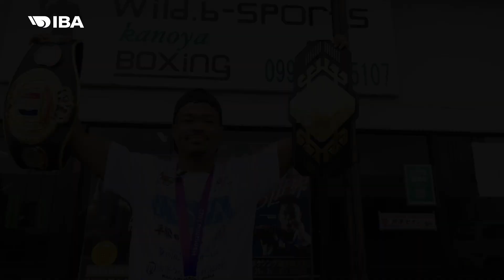Before the Fight | Saidjamshid Jafarov - Sewonrets Okazawa | IBA Champions' Night | December 9, 2023